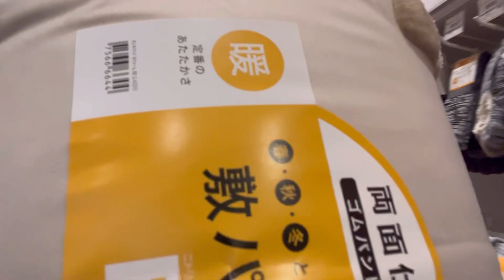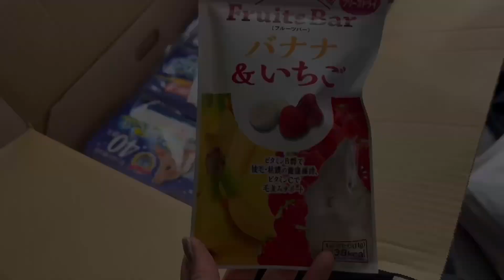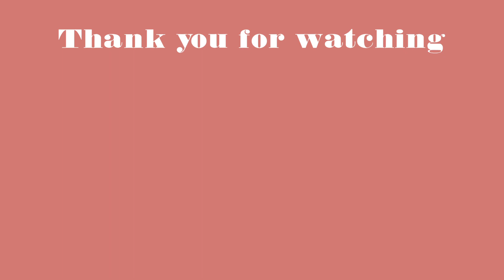【VLOG】My Life in Tokyo 🗼💻お酒好き20代夫婦🍻日々の楽しみ方😘🍻表参道ディナー🍽️うさぎのいる生活🐇